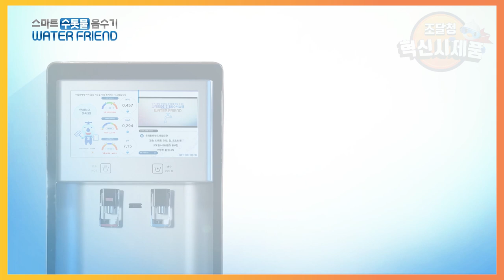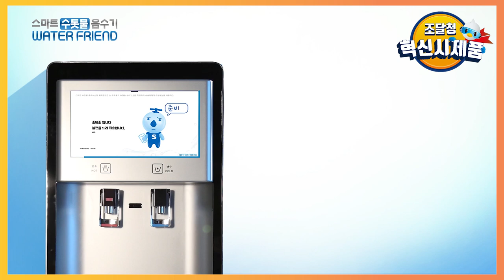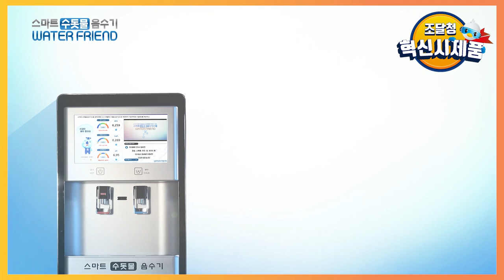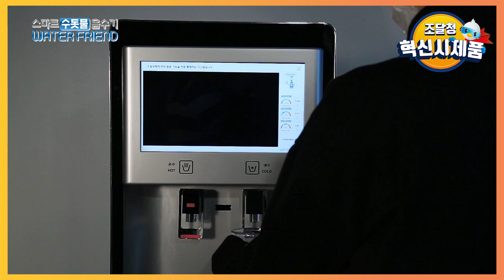물 왜 사먹어? 수돗물을 에뷔앙으로 만들어주는 스마트 수돗물음수기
수돗물 수질에 대한 불안감을 해소하고 수질정보시스템을 갖춰 안심하고 수돗물을 마실 수 있습니다.

1. 언제나 안심하고 마신다.
실시간 수질 측정·정보제공
- 수질측정항목 : 탁도, 잔류염소, pH, 전기전도도, 온도
수질에 따라 음수통제 : 매우좋음 - 좋음 - 보통 - 나쁨
주기적인 배수로 적정 소독능 유지(수질오염방지)
야간·휴일 자동배수 및 건조

2. 신선하고 맛있게
지역에서 생산공급되는 신선한 수돗물
주기 배수로 신선한 수돗물 제공
저수조(탱크)담수 공급으로 염소저감·음용감 향상
일정한 온도범위의 냉온수 제공

3. 건강한 물
미네랄이 풍부한 수돗물 제공
TDS(총용존고형물) 측정데이터 표시
수돗물 최신 건강정보 제공

4. 공공성과 편의성
컵, 텀블러, 병 등 다양한 음용기구 사용 가능
분수형 버블러 부착으로 별도 도구 없이 직접 음용
소리정보 제공(선택) : 음수기 이용방법 및 정보 알림

5. 부가 기능
절전기능 : 미사용시간(야간, 휴일) 전원 차단
운전 재개 시간 표시

6. 선택적 기능
공공홍보물, 공익광고, 알림 등의 기능을 선택적으로 활용 가능